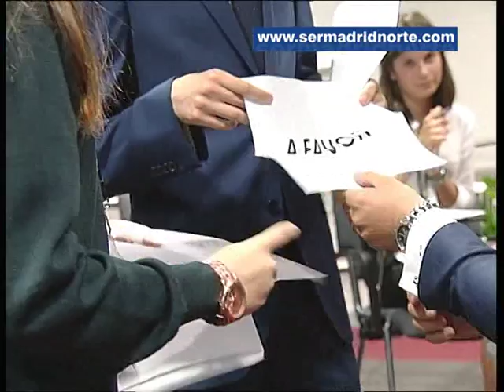Gran final del I Torneo de Debate Escolar de Alcobendas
Los colegios Ibn Gavirol y Aldeafuente han conseguido batir a otros 6 centros en un debate sobre la ampliación de la edad de voto